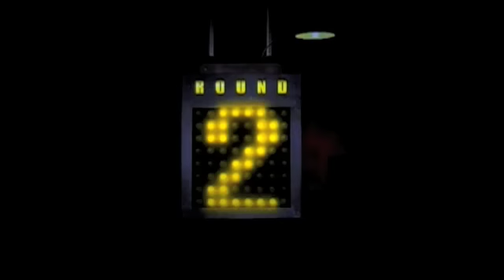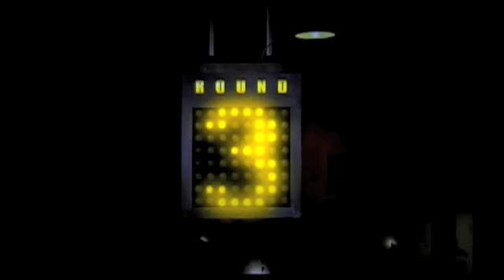Punch-Out Wii Walkthrough Glass Joe Challenges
Challenges. One hit knock down, win without dodging, ducking or blocking and then knock down Glass Joe 3 times and let him win by decision!